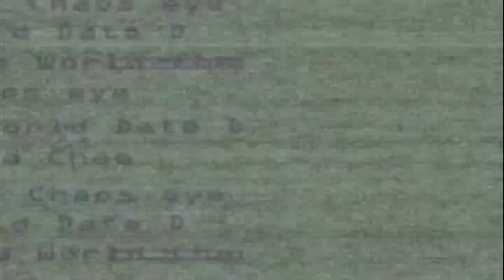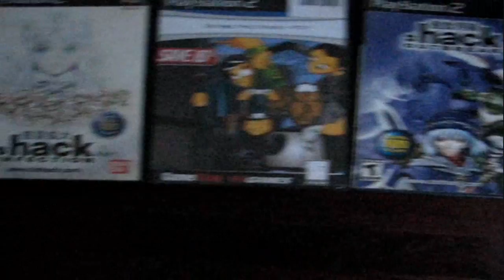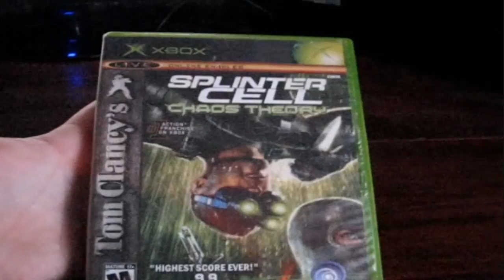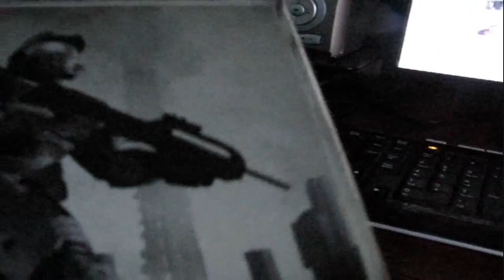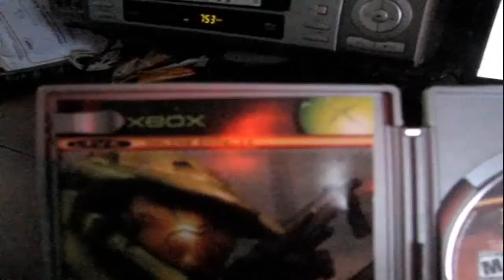Top 3 Games of the Decade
Longer then expected but when nostalgia comes into the picture its hard not to get swept by the moment.